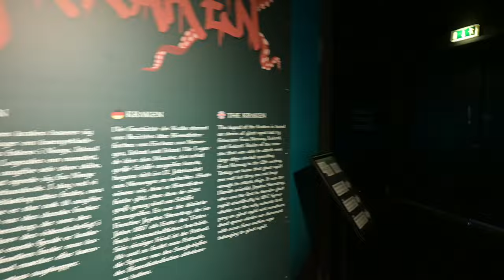Nordsøens Oceanarium in Hirtshals in Dänemark 🇩🇰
Das Nordsøens Oceanarium in HirtshalsIn ist ein Erlebnis. In diesem Video erlebst Du einen Rundgang durch das Nordsøens Oceanarium in Hirtshals in Nordjütland in Dänemark. Dort kannst Du Nordeuropas größtes Aquarium und vieles mehr bestaunen.

📢 Kommentiere Deine Fragen und Erfahrungen!
👍 Like das Video, wenn es Dir gefallen hat!